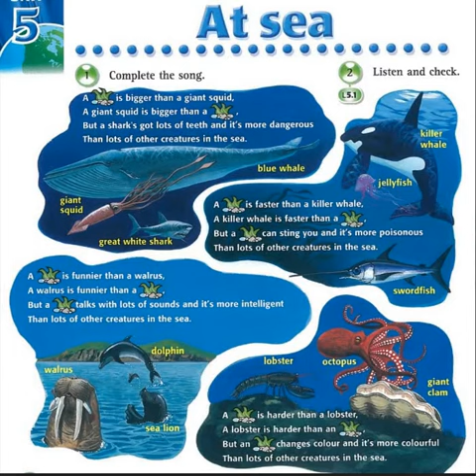At sea - song with lyrics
"At sea" - song with lyrics. The song is taken from Happy Earth 2 class book, page 40.